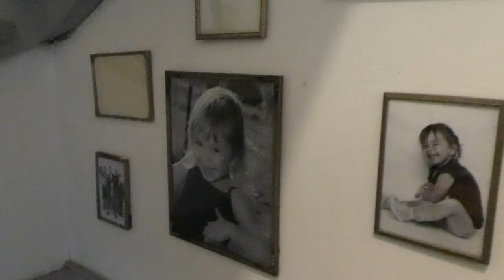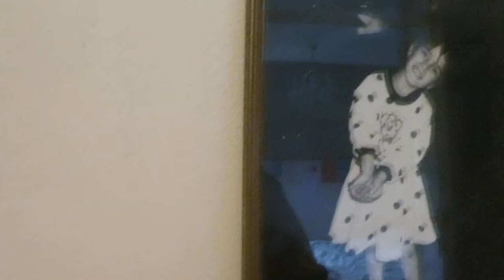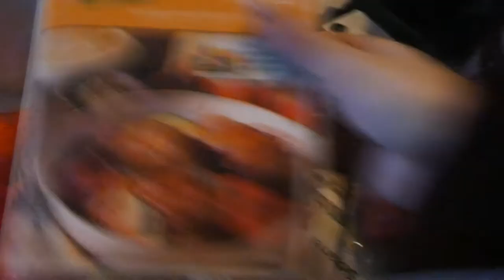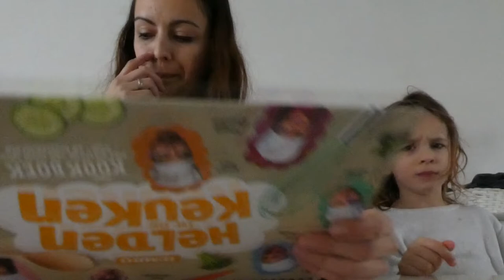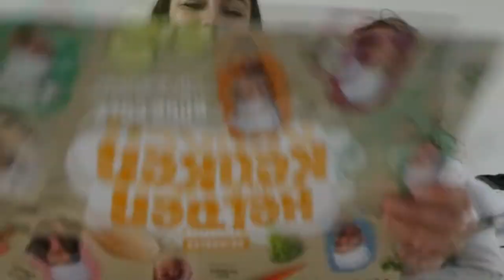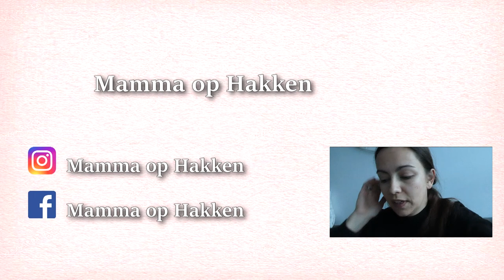DE W IS VAN... - VLOG 60 👠 MAMMA OP HAKKEN